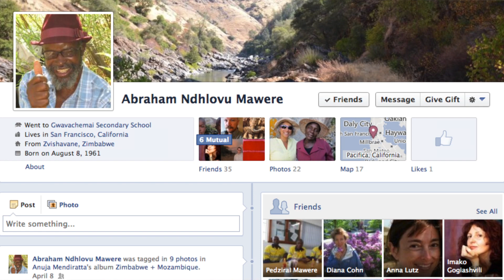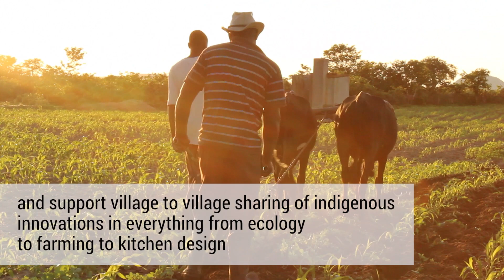Discover and Further 30 Years of Indigenous Innovation in Zimbabwe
Muonde Trust (still under formation) will be a small Zimbabwean entity dedicated to fomenting locally-driven creativity and development in the Mazvihwa and neighbouring areas of south central Zimbabwe. It will be supported by the Friends of Muonde a project of Earth Island Institute (501c3), based in the San Francisco Bay area in California, whose role will be a combination of fund raising and external support for activities on the ground in Mazvihwa.

Rooted in a small rural community its potency will be in the realm of ideas and culture; its work being mixing action research, local innovation, education and training. It has no interest in the worlds of foreign aid and charity, nor the endless import of external solutions and western imaging of Africa. Instead it will build upon this community's almost accidental thirty year tradition of tackling its complex issues through engaging in its own research that embraces and integrates traditional knowledge, indigenous innovation, quantitative science and new technologies, each only in proportion to how each truly adds value.

The Muonde Trust is founded by two leading members of this community—Mr. Abraham Mawere Ndhlovu and Dr. Billiards Mukamuri—and an Englishman, Dr. Ken Wilson, who first visited the area in 1980 as a school teacher at Dadaya, then did his doctoral work there in human ecology (1985-88), and subsequently living on and off in the area until today.

The term "Muonde" refers to the notable local fig trees whose giant branches nurture fruits and birds whilst their shade gathers the community in resting, meeting and prayer. Experience suggests that the Trust will find itself shaped and driven by the diverse views of this lively place; a society in which the term for a universal truth (musimboti) is the word used for the apex of the roof in a round hut where all the different poles are brought together and tied at one point.

will increasingly share the stories of this community and the work of the Trust, both with other Zimbabweans and the world at large. Watch this space and do give us your feedback.

Credits
Film: Robert Hickling, Moses Ndhlovu
Editor: Robert Hickling
Assistant Editors: Irma Gogiashvili, Ken Wilson
Photographers: Robert Hickling, Brock Dolman, Moses Ndhlovu